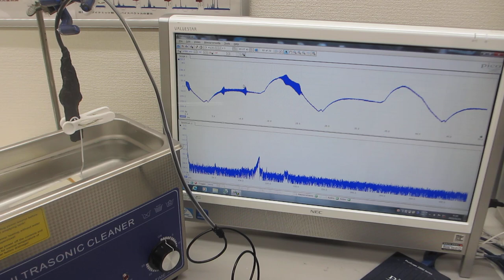超音波洗浄器の音圧測定実験（超音波システム研究所）